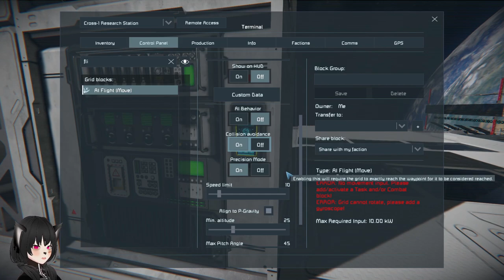Safe Automated Ship and Station Voyage Using AI, Space Engineers Automatons Beta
A short video on how the new Automatons or Grid AI DLC AI blocks will finally make a feature that can make ships and stations experience on Space Engineers a lot more immersive plausible to implement, whereas before doing it is always either risky or janky